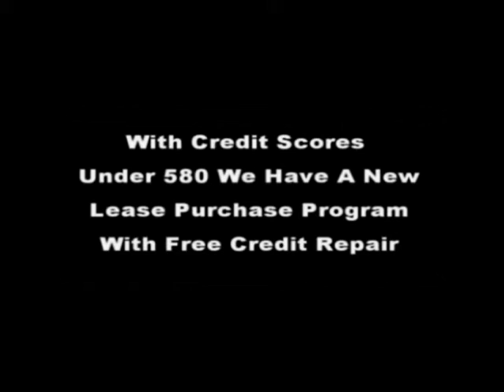Evans Ga Best Real Estate Deals | 706 840-4663